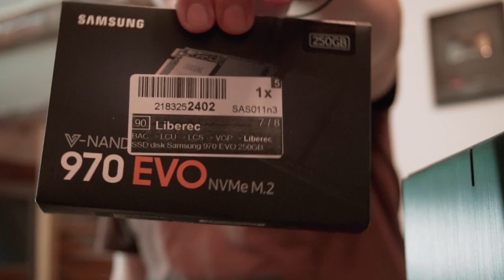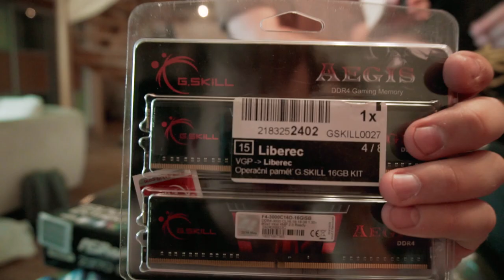Co utáhne PC za 34 000,-? (stavba a test)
Herní kanál -

Komponenty:
Procesor Intel Core i7-8700K
Základní deska ASROCK Z370 Extreme4
Operační paměť G.SKILL 16GB KIT DDR4 3000MHz
Počítačová skříň Fractal Design Define R6 Blackout
Počítačový zdroj EVGA SuperNOVA 750 G+
SSD disk Samsung 970 EVO 250GB
Chladič na procesor SilentiumPC Fera 3
Grafická karta ASUS DUAL GTX1060 O3G
celková cena cca 34 000,-

Chcete nám poslat balíček?
Františkovská 81/37
Liberec 46001
Petr Brunner

Pokud tě baví naše videa, tak se přidej na náš Instagram a Facebook.